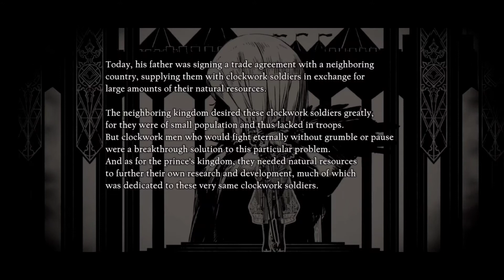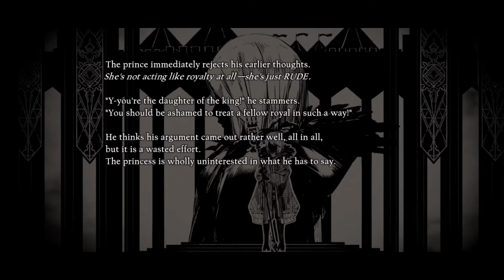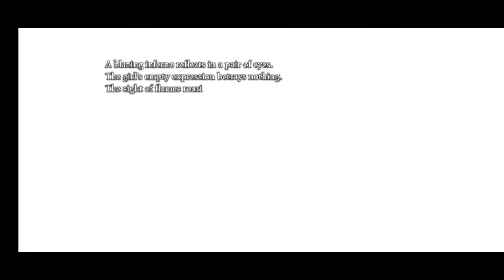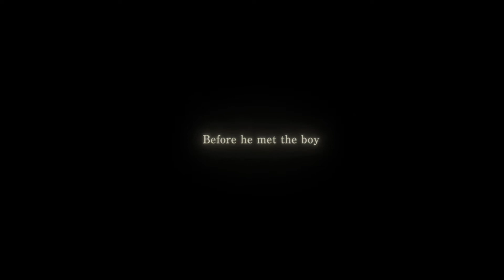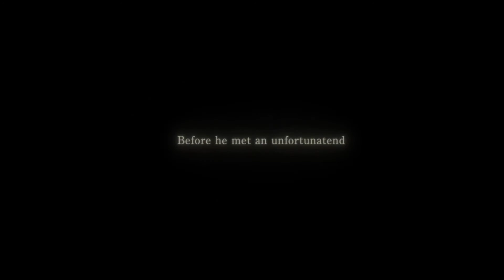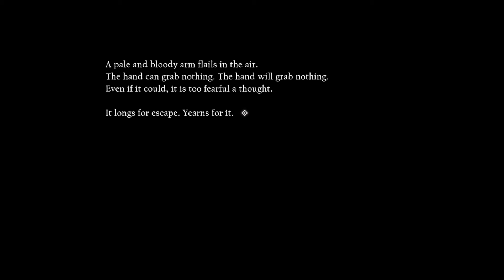Dark Memories / Nier ReINcarnation Part 11